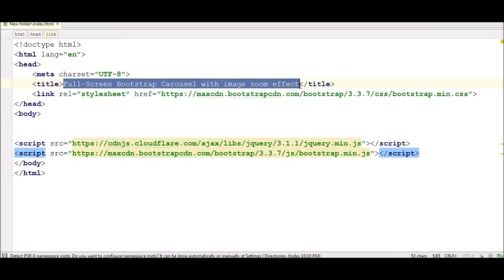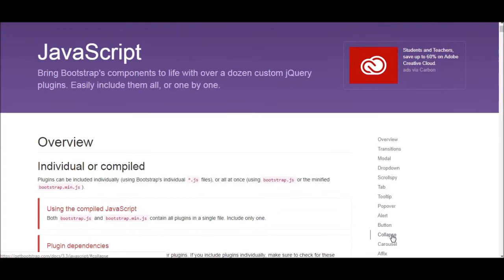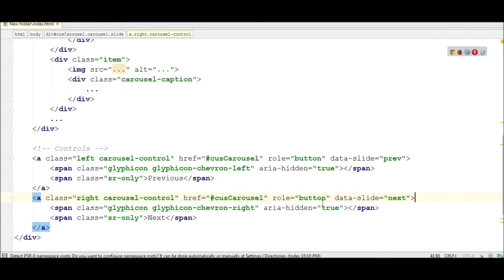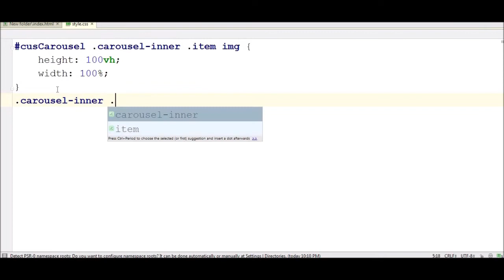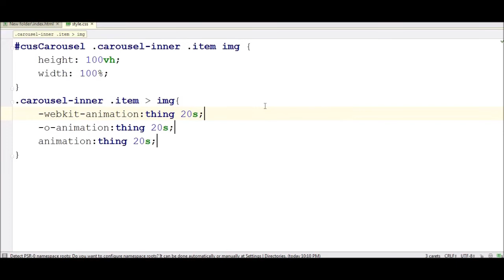Full-Screen Bootstrap Carousel with image zoom effect | Bootstrap slider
Image Credit:
Pexels